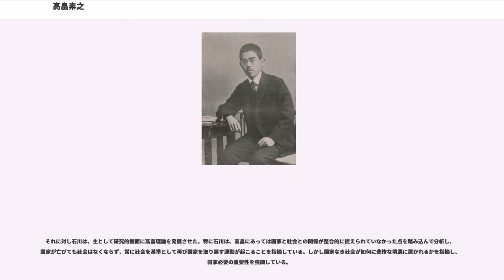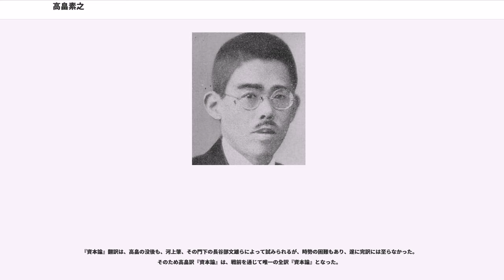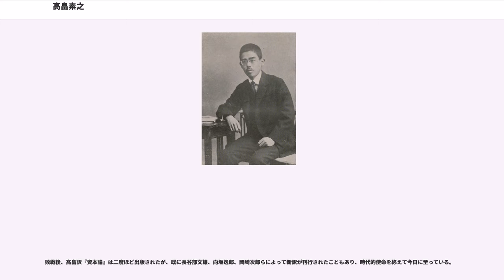高畠素之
高畠 素之（たかばたけ もとゆき、1886年1月4日 - 1928年12月23日）は日本の社会思想家、哲学者。国家社会主義を唱えた。

旧前橋藩士の子息。クリスチャンとなり同志社大学に入るも、途中キリスト教を捨て中退。高崎市で社会主義雑誌『東北評論』を発刊、1908年新聞紙条例により禁固2ヶ月の刑を受け入獄、獄中で英訳の『資本論』に出合う。1911年、売文社に入り社会主義活動に身を挺す。 1915年、堺利彦・山川均らと『新社会』発行、マルクス主義を紹介した。 特にカウツキーの『資本論解説』（原題『カール・マルクスの経済学説』）を翻訳したことは、彼のマルクス研究者としての地位を確固のものとした。一方、折からのロシア革命の影響を受け、1918年に「政治運動と経済運動」を発表し、山川均らと社会主義運動の方法論をめぐって争った。この後、国家社会主義の傾向を深めたため、堺利彦・山川均らと分裂。国家社会主義運動の旗手となる。1919～1925年にマルクスの『資本論』日本初の全訳に成功し、当時のマルクス研究の主要研究者と目されながらも、一方では右翼団体・国粋団体と提携して右傾化の傾向を深めた。他に翻訳・執筆本を多数発刊。

高畠素之の生涯は大きく三つの時期に分けられる。（1）生誕から社会主義思想家として立つまで、（2）そこから国家社会主義を提唱するまでのいわゆる正統派マルクス主義者の時代、（3）国家社会主義提唱から晩年までである。

高畠は、明治19年（1886年）1月4日、旧前橋藩士の五男として群馬県前橋市に生れた。

地元の旧制前橋中学に入学。在学中、前橋に訪れた海老名弾正や木下尚江の講演を聴き、キリスト教や社会主義に影響を受ける。

明治39年（1906年）、前橋中学校を卒業。経済的な問題から同志社（神学部。奨学金が給付されていた）に入学し、哲学と宗教を学ぶ。高畠の同志社入学時は日露戦争の直後であった。そのため平民社系の社会主義運動の影響を受け、遠藤友四郎（遠藤無水。後、天皇中心の社会主義を唱える）、伊庭孝（音楽家）と、同志社内で社会主義を宣伝した。そのため在学一年程度で退学、社会主義者として著明であった堺利彦を頼るも、相手にされず郷里前橋に戻った。

前橋に戻った高畠は、遠藤友四郎らと『東北評論』を発行し、地元で社会主義運動の第一歩を踏み出す。この頃の高畠は、時代の影響から正統派社会主義の論陣を張っていた。明治41年（1908年）、赤旗事件に対する筆禍に問われ、高畠は編輯者として禁錮4ヶ月の罪となった。

出獄後、高畠は新たな運動の可能性を求めて神戸、大阪、名古屋を放浪。京都で第三高等学校の英語教師ケデーの門番をつとめたほか、夜間学校の英語教師も務めた。

高畠に転機が訪れるのは、明治44年（1911年）頃、京都の岩崎革也の手引きで堺利彦に再会したことにある。堺は大逆事件で壊滅した日本の社会主義者のため、明治43年（1910年）9月に売文社を立ち上げ、その名の通りの売文稼業で生計を立てていた。その後、堺は大逆事件で死刑になった人々の遺族を弔うべく、西日本を旅していた。高畠と堺が出会ったのはちょうどその頃であった。堺は既にドイツ語を身につけていた高畠に再会すると、すぐさま売文社の技手として雇うことにした。こうして高畠は明治44年（1911年）9月、売文社に入社した。当時は大杉栄がフランス語を、高畠素之がドイツ語を担当していた。

明治から大正初年にかけて、日本では社会主義者に対する取り締まりが極度に厳しかった。そのため売文社では、政府の圧迫を避けるため、『へちまの花』と題した文芸雑誌風の読み物を編集し、わずかに同志間の連絡を保つことしかできなかった。しかし第一次世界大戦による政治情勢の変化（社会主義に対する取り締まりの軟化）を見てとった堺利彦は、直ちに『へちまの花』を『新社会』と改題し（大正4年（1915年）9月）、社会主義運動を高唱し出したのであった。この前後、大杉栄は荒畑寒村とともに堺一派と決別したが、大正5年（1916年）には山川均が売文社に合流し、しばらくして売文社は堺利彦・山川均・高畠素之の合名会社となった。

高畠は、大正6年（1917年）から『資本論解説』の翻訳を開始。マルクス経済学の数少ない参考書を世間に発表する。また売文社でも、山川均とともに中枢的位置を占めるようになった。

第一次世界大戦、それに続くロシア革命の影響を受け、...